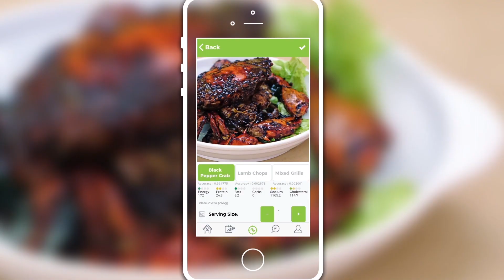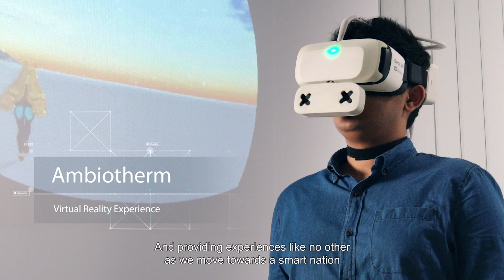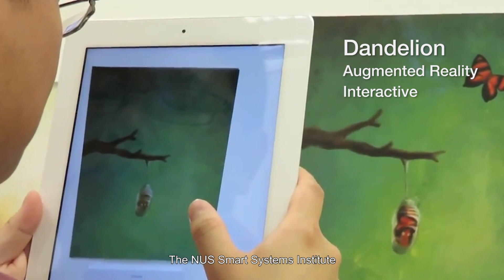Smart Systems Institute (SSI@NUS)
The Smart Systems Institute at the National University of Singapore is a leading research institute in Asia that brings together cutting-edge expertise from three international research centres and two research laboratories. By conducting high-end smart systems research and following through to translating research to market, SSI@NUS contributes to Singapore’s smart nation landscape by solving impactful problems across diverse sectors, from health care and education to transport and security, and more.